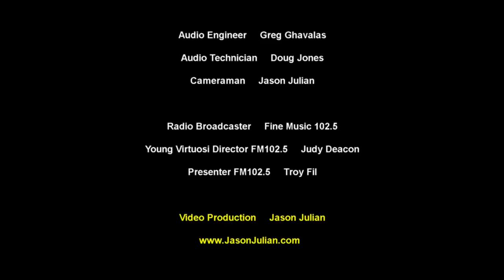Antonin Dvorak - Silent Woods for Cello and Piano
Antonin Dvorak - Silent Woods for Cello and Piano. Cellist: Rachel Siu, age 16. Pianist: Bethany Cook.

Audio Engineer – Greg Ghavalas
Audio Technician – Doug Jones
Cameraman – Jason Julian

Radio Broadcaster – Fine Music 102.5
Young Virtuosi Director – Judy Deacon
Awards Presenter – Troy Fil